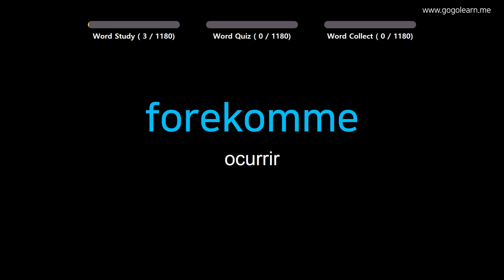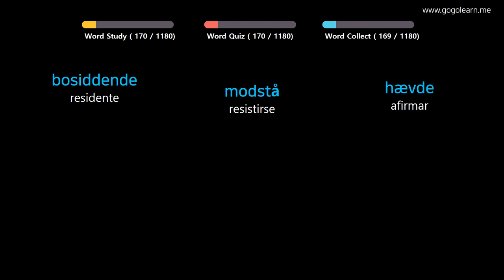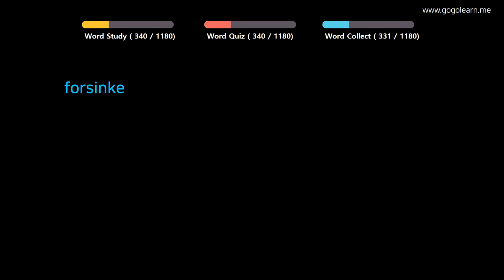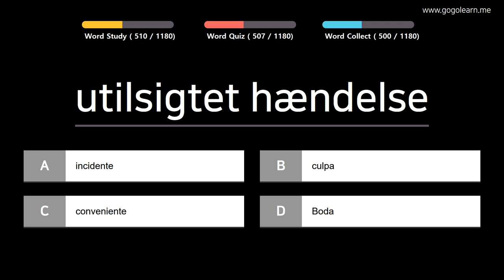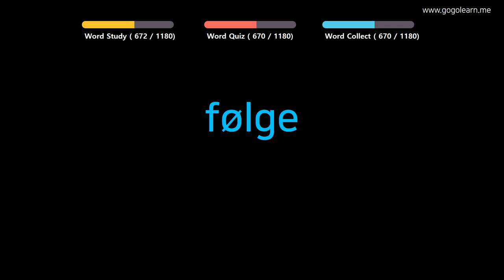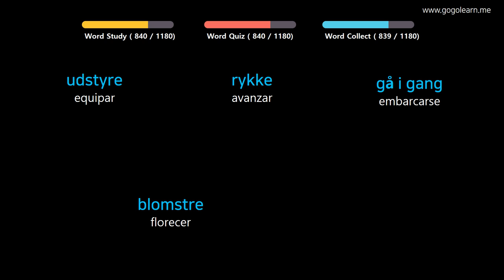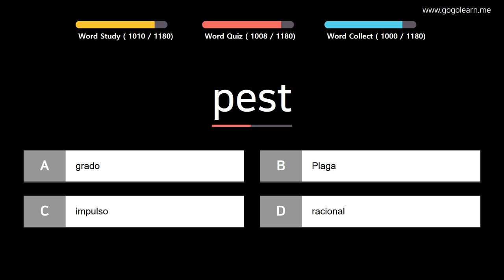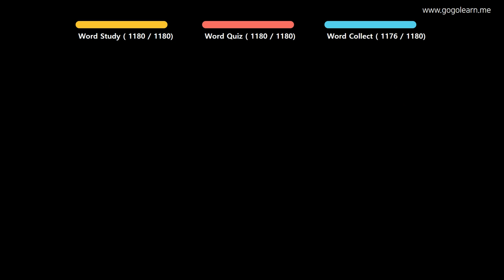Aprender Danés | Vocabulario Danés estudiante | Golearn